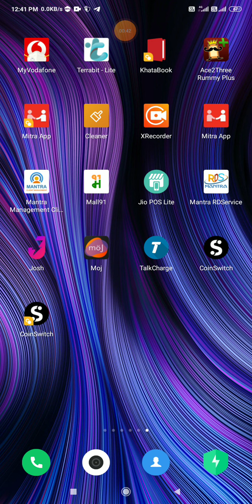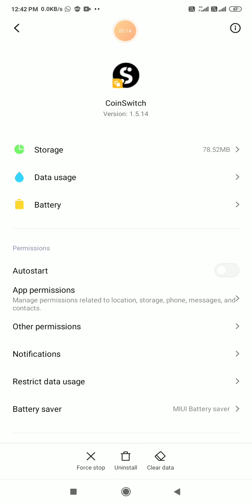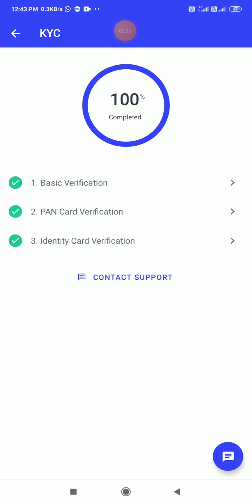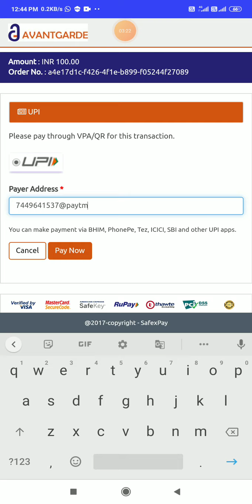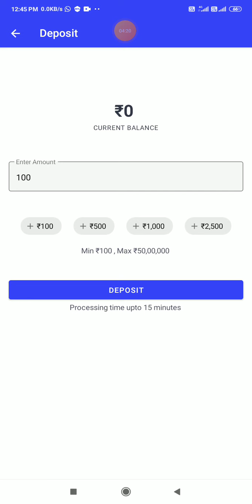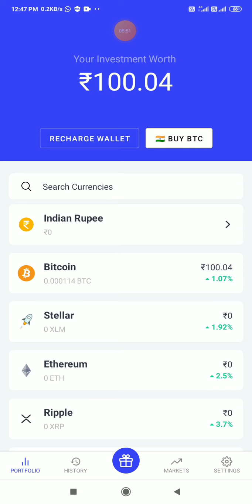Coin switch app loot 🥳🥳🤩🤩50₹+50₹+50₹instant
Telegram group link- @forincomeofyoungs